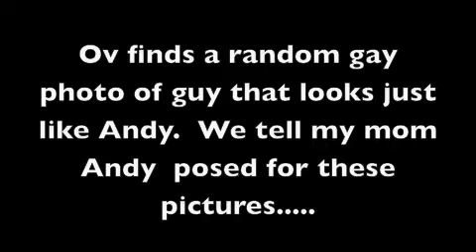Andy's gay picture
really not andy, but mom thinks so